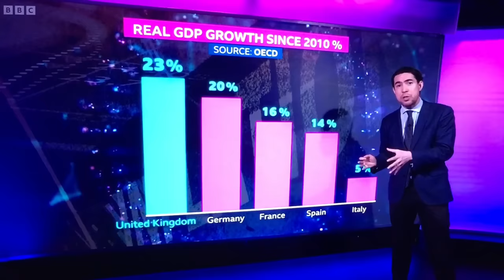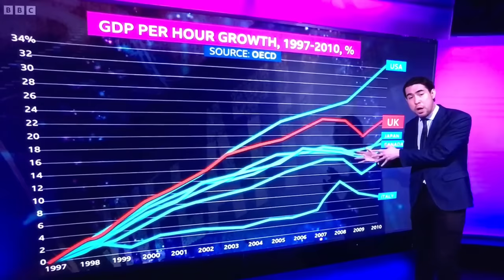Hold on to your seats as Chancellor Jeremy Hunt tries to convince us being in a recession isn’t bad